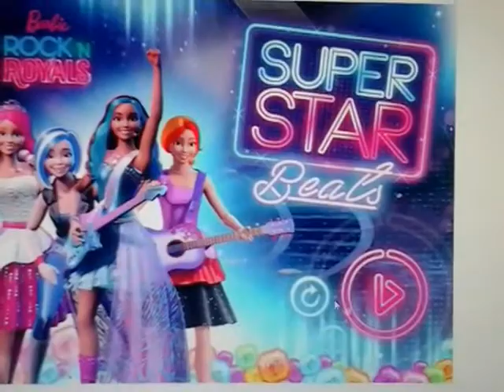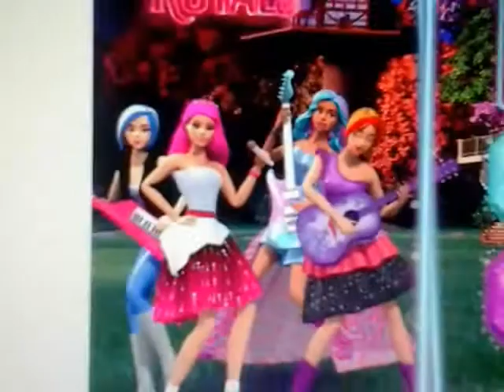Play Barbie Rock'n Royals part 2